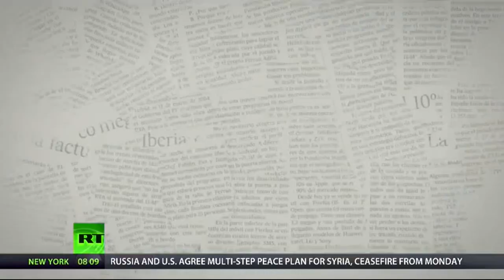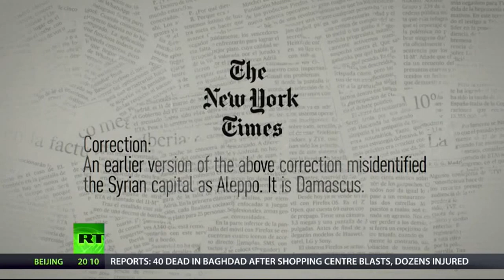RT News - September 10, 2016 (2)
A breakthrough on Syria - after 14 hours at the negotiating table, Russia and the United States unveil a plan for working towards peace in the country. Getting the hump over Trump - there's media outrage across the U.S. over the Republican presidential candidate's interview with Larry King shown here on RT. A Danish school comes under fire after introducing 'ethnic quotas' for its classes, in order to allay parents' concerns and retain students. And, revealing Edward Snowden's first weeks in hiding after he leaked American intelligence data in 2013. We talk exclusively with one of his former lawyers.

RT News - September 11, 2016 @nusantara timurJAUh

Satu kejayaan di Syria - selepas 14 jam di meja rundingan, Rusia dan Amerika Syarikat mengumumkan rancangan untuk bekerja ke arah keamanan di negara ini.

Mendapatkan banyak bonggol Trump - ada kemarahan media di seluruh Amerika Syarikat lebih wawancara calon presiden Republikan dengan Larry King yang ditunjukkan di sini pada RT.

Sebuah sekolah Danish datang di bawah serangan selepas memperkenalkan 'kuota etnik' untuk kelas-kelas, untuk mengurangkan kebimbangan ibu bapa dan mengekalkan pelajar.

Dan, minggu pertama mendedahkan Edward Snowden bersembunyi selepas dia bocor data perisikan Amerika pada tahun 2013. Kita bercakap secara eksklusif dengan salah seorang bekas peguam.